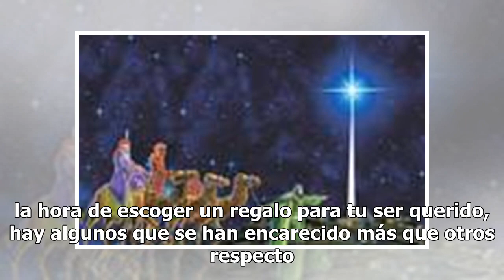Data | ¿Qué regalo sale menos caro que en 2017?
Este año fue uno duro para el bolsillo de las familias, con una inflación general relativamente alta de 4.7%. A la hora de escoger un regalo para tu ser querido, hay algunos que se han encarecido más que otros respecto a los precios de hace un año. CDMX Pierna en adobo y ponche, el menú de cárceles ...